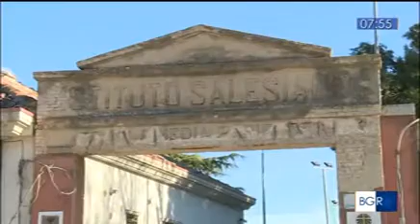Servizio del Tgr Buongiorno Regione Puglia sulla nuova comunità energetica di San Severo (Fg)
A San Severo, in provincia di Foggia, sta nascendo una nuova CERS, una comunità energetica rinnovabile sociale; a finanziarla Fondazione con il Sud, che ha favorito la nascita nel Meridione di nuove comunità.